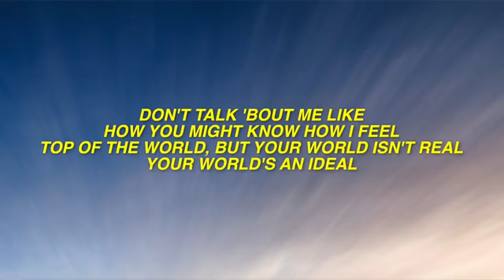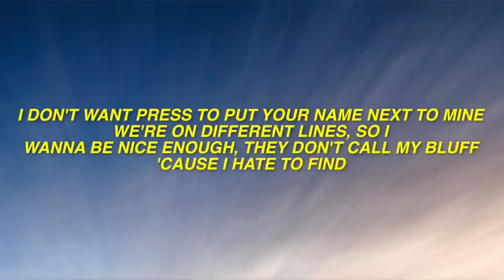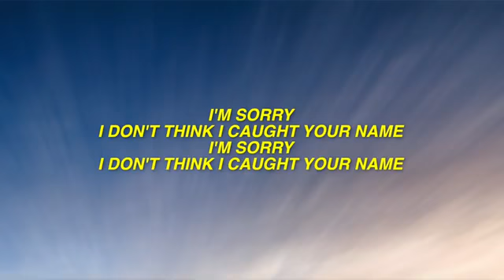Billie Eilish Therefore I Am Lyrics